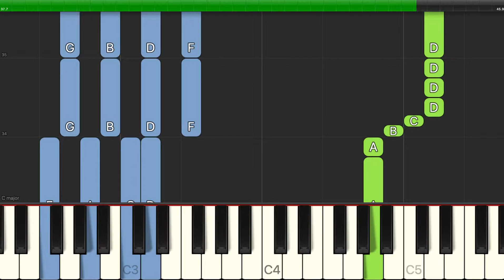Rodgers & Hammerstein - I Whistle A Happy Tune - Easy Piano with Chords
Learn how to play Rodgers & Hammerstein - I Whistle A Happy Tune - Easy Piano with Chords